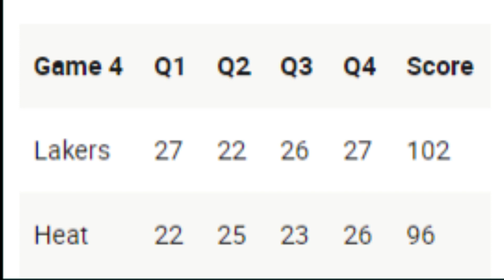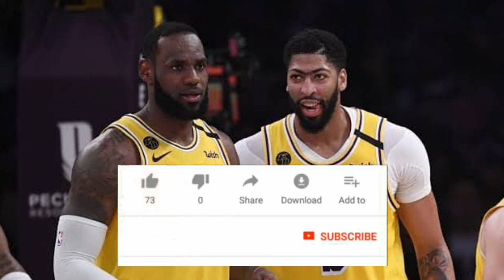LAKERS RUMESBAK SA GAME 4 VS HEAT| VINTAGE RONDO SA CRUNCH TIME!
Bumawi ang La Lakers kontra Miami Heat sa Game 4 ng 2020 NBA Finals sa pangunguna ni Lebron James at Anthony Davis. Pero alamin ang mahalagang kontribusyon ni Rajon Rondo sa crunch time!

Credits:

NBA.com
ClutchPoints